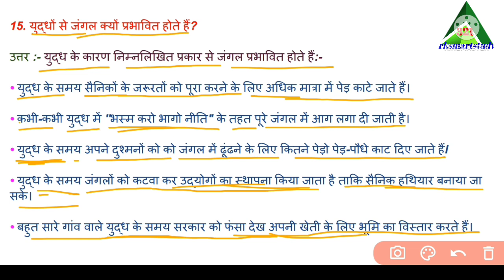युद्ध से जंगल क्यो प्रभावित होता है?, youth se jangal kyo perbhavit hota hai? Wars & forest